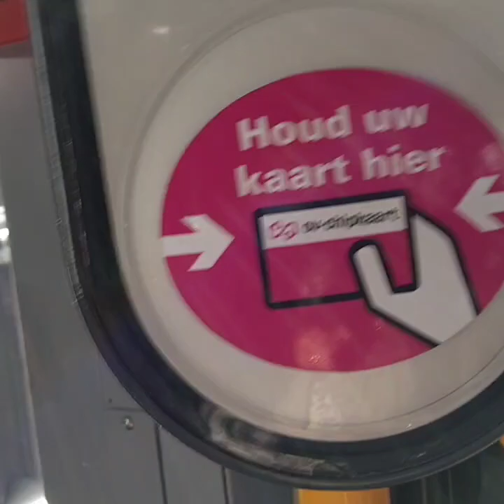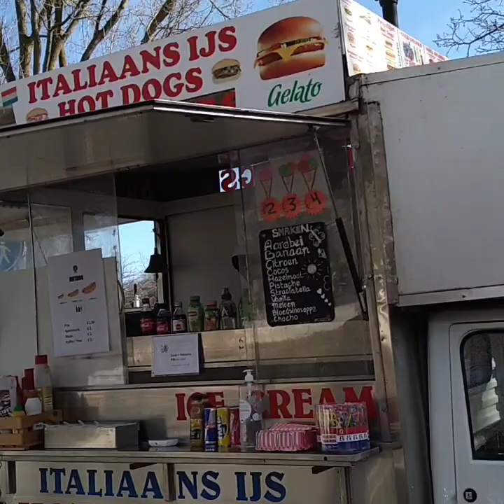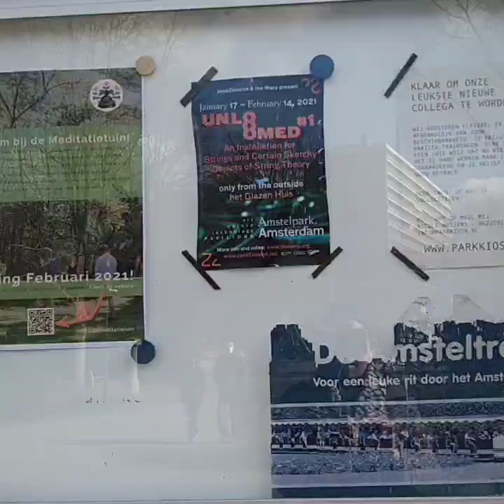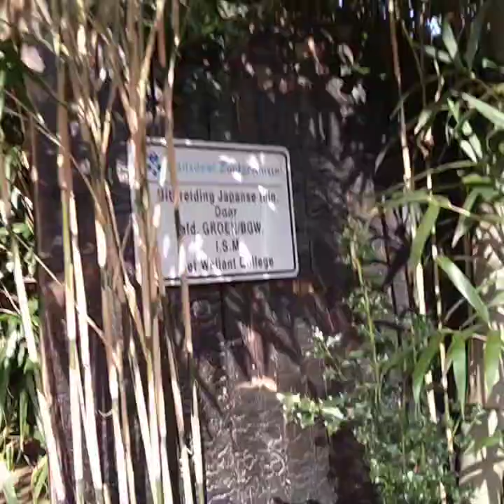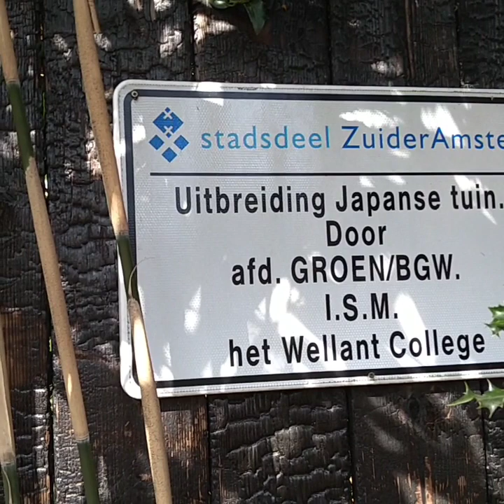Amstelpark, Amsterdam NL 😘💋😘💋 my 3rd Premiere....see you!!!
Enjoy the Nature with me!!! 💕